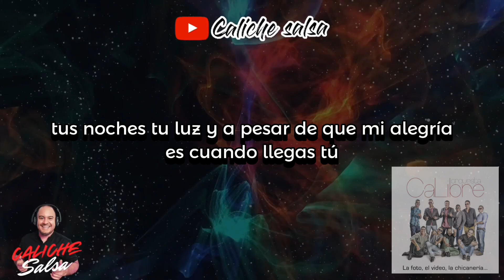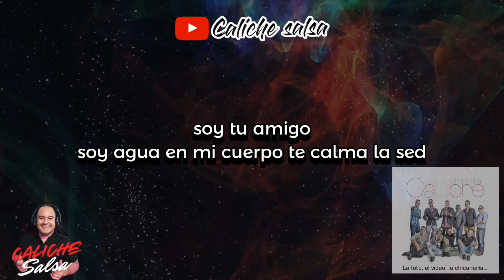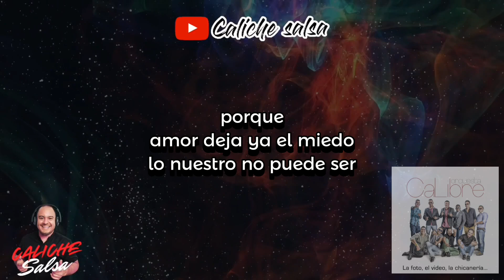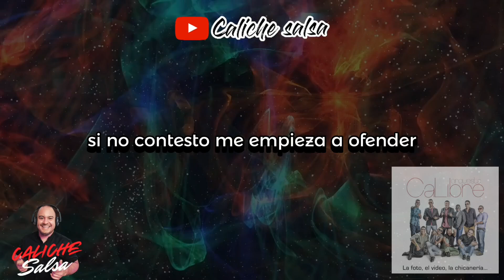Vive el Momento 🔊 Orquesta Calibre / Caliche Salsa / Música con Letra